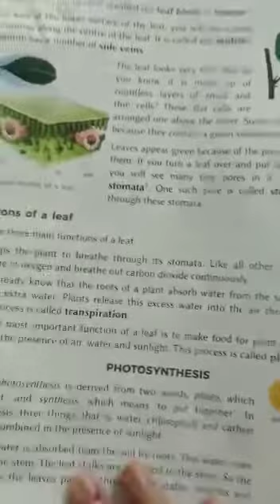01/05/2020 Class 4 Science Chapter 2 Video No 6